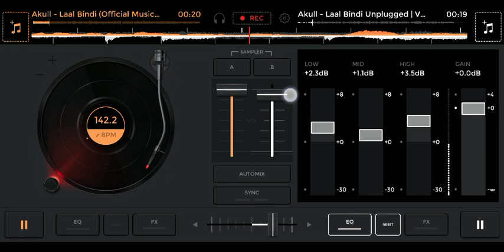Akull Laal Bindi Instrumental Ringtone || Laal bindi mobile ringtone download || MP3 ringtones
Akull - Laal Bindi Instrumental Edited Ringtone🎵🎵

unpredictable_aman_

‼️‼️or search UNPREDICTABLE AMAN